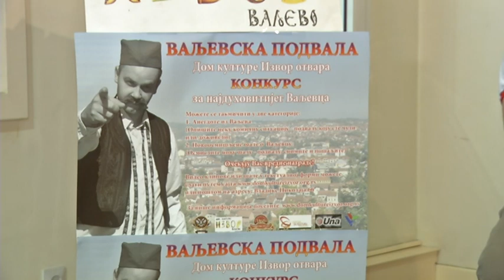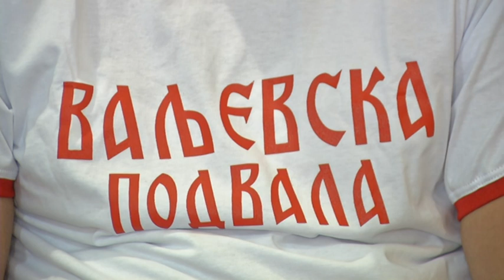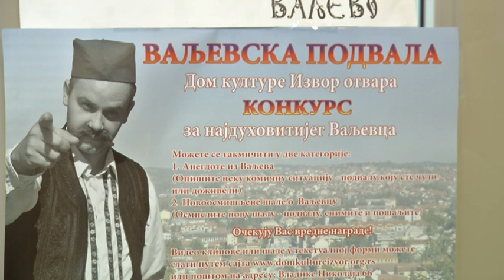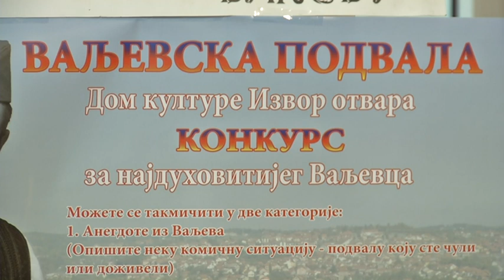infakt23102015 Izbor najduhovitijeg Valejvca